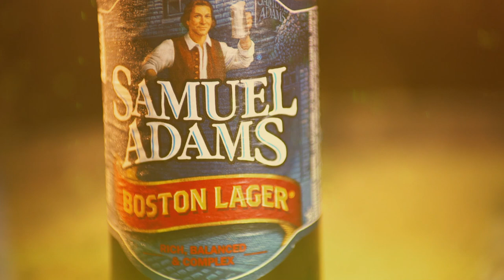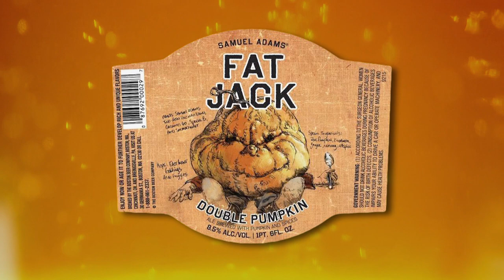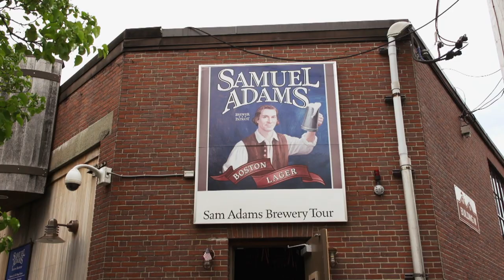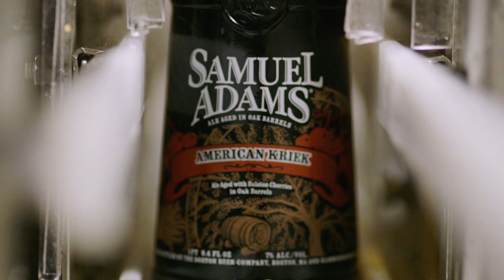How Samuel Adams Beer is made - BrandmadeTV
The recipe for Sam Adams’ beer dates back to before the dark ages, and by dark ages I mean Prohibition. Originally brewed by Louis Koch in 1860, the beer was sold up until prohibition. After a lengthy break, Jim Koch decided to give brewing a shot and dug up the family recipe. The beer was a rousing success and today Sam Adams is one of the largest American owned brewers in the United States. Watch how Samuel Adams Beer is made.

The recipe for Sam Adams’ beer dates back to before the dark ages, and by dark ages I mean Prohibition. Originally brewed by Louis Koch in 1860, the beer was sold up until prohibition. After a lengthy break, Jim Koch decided to give brewing a shot and dug up the family recipe. The beer was a rousing success and today Sam Adams is one of the largest American owned brewers in the United States.
If you see this, type "Pass me a Sam Adams!" in the comments - and please LIKE/FAV!